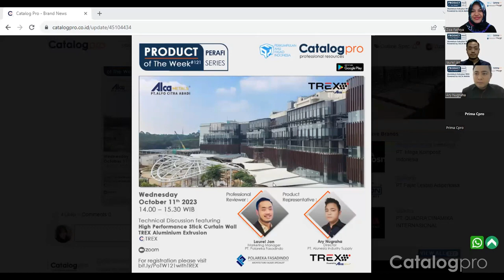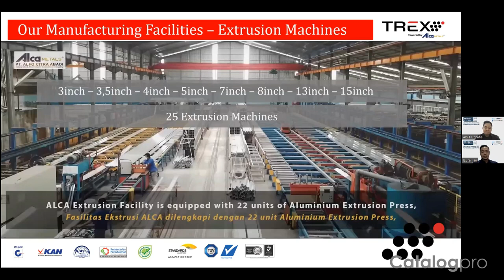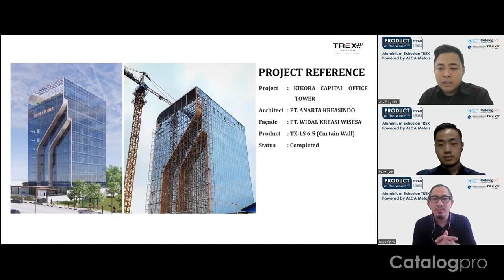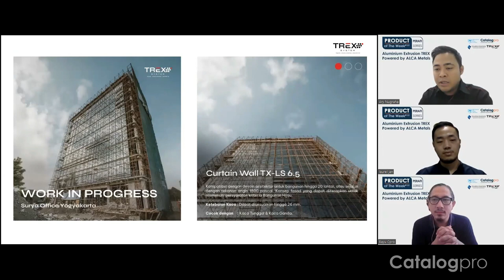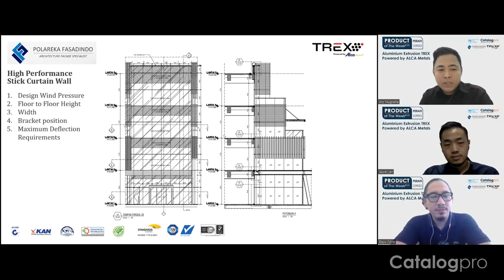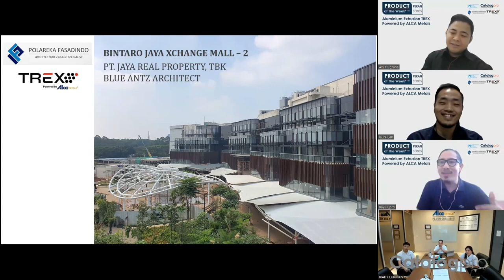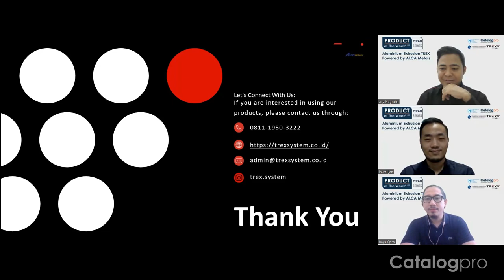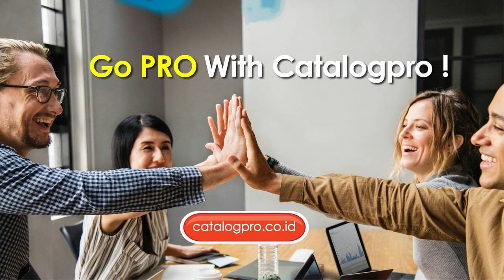Product of The Week: Aluminium Extrusion TREX Powered by ALCA Metals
Anda butuh aluminium ekstrusi yang berkualitas tinggi dan memiliki berbagai varian warna? Aluminium Extrusion TREX Powered by ALCA Metals bias jadi solusi Anda.

Ary Nugraha (Director - PT. Alunesia Industry Supply) dan Laurel Jan (Marketing Manager PT. Polareka Fasadindo) hadir mengulas produk Aluminium Extrusion untuk Facade Building.

ALCA Metals, industri aluminium terintegrasi memasuki pasar aluminium pada 1985 sebagai penyalur aluminium ekstrusi ke kontraktor dan fabrikator aluminium. Dilengkapi dengan teknologi "Electromagnetic Stirrer AC-DC-AC" yang dapat membuat produksi aluminium billet berkualitas tinggi. Pengaplikasian teknologi pewarnaan kimia dari Italia dan Jerman menghasilkan berbagai jenis warna anodizing, seperti Natural, Coklat, Hitam, Emas dan Anodized Silver kilat. Dan ALCA Metals menggunakan teknologi powder coating dari GEMA (Switzerland) yang berkemampuan mengecat sampai dengan panjang 12 meter (saat ini terpanjang di Asia Tenggara).

catalogpro.co.id